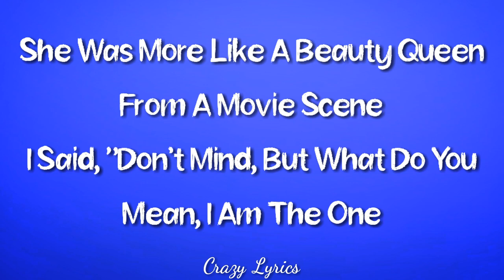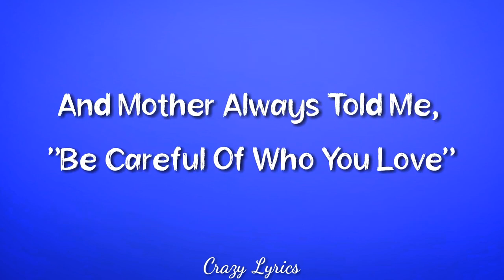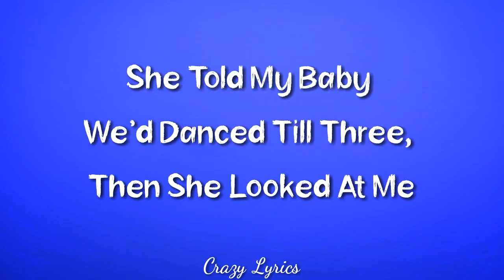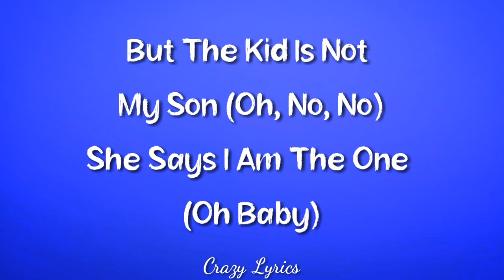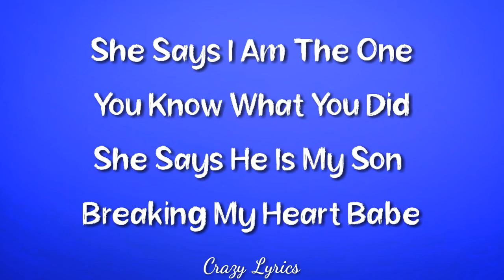Billie Jean (Lyrics) - Michael Jackson